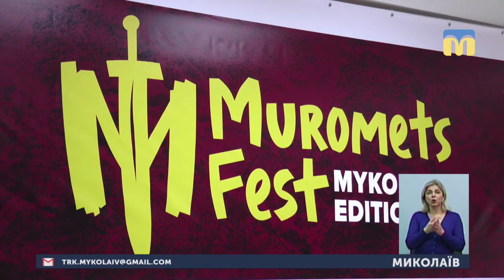07.02.2019. Новини. 19:00